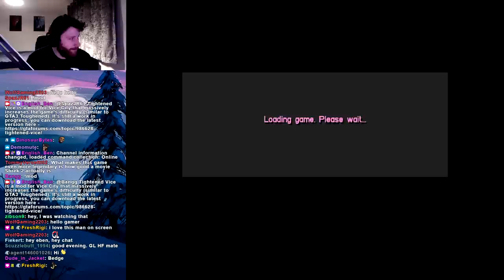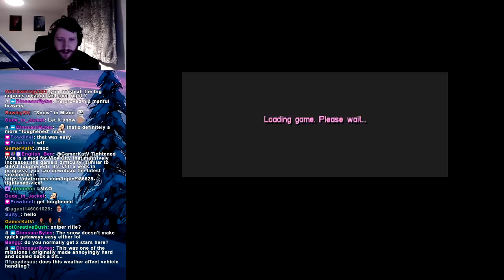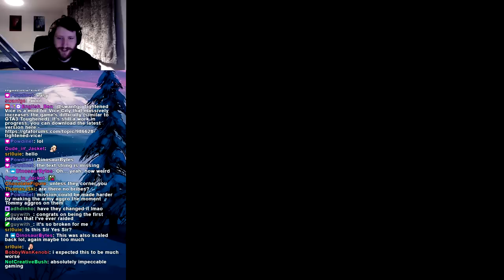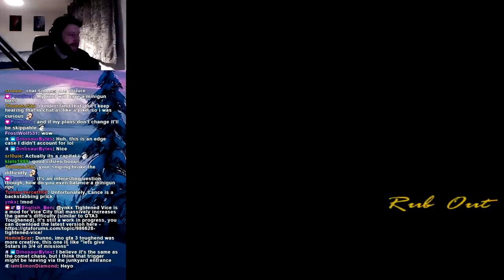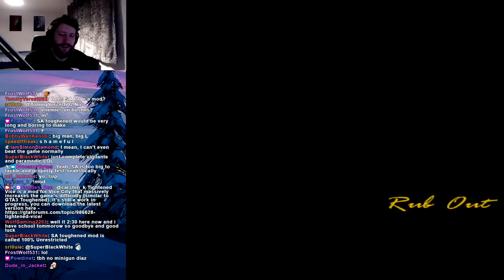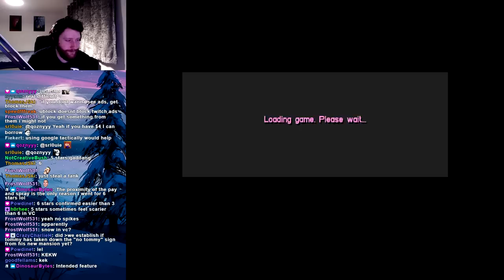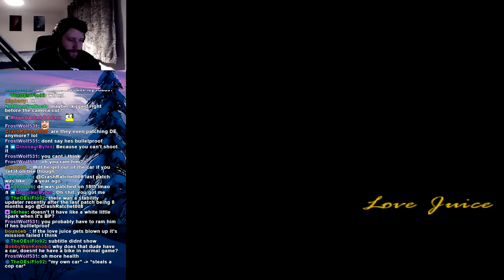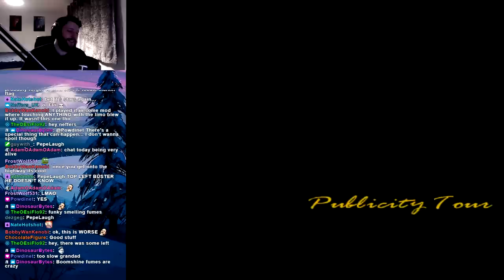Completing GTA Vice City On The Hardest Difficulty - Part 3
What happens when the greatest Vice City Speedrunner of all time chooses the hardest difficulty? Let's find out.

🏆 Interested in my best speedrun times? Check my speedrun profile